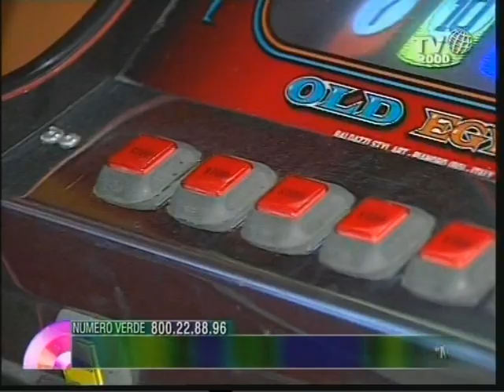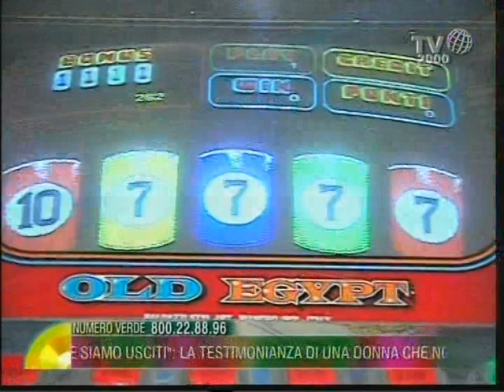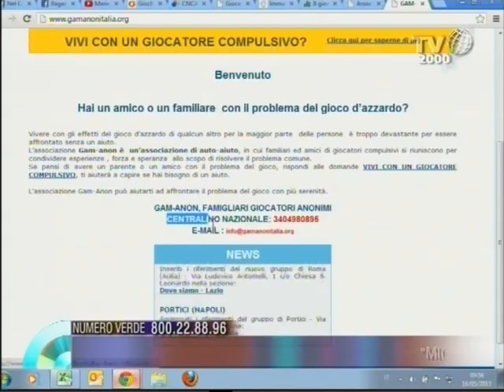"Mio marito bruciava la vita nel gioco ma insieme ne siamo usciti"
In studio abbiamo ospitato la testimonianza di una moglie che, dopo aver scoperto che il marito era dipendente dal gioco d'azzardo, gli è stata accanto e l'ha aiutato ad uscire dal vizio.